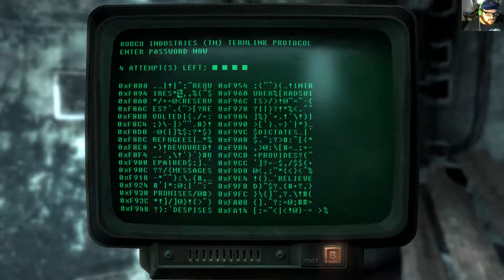fallout 3 heres maxson and vault 108